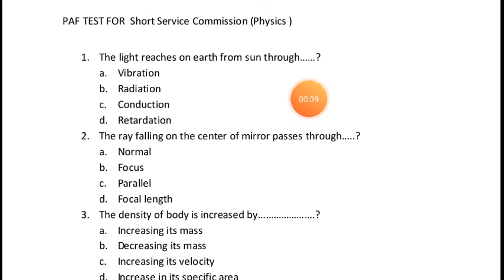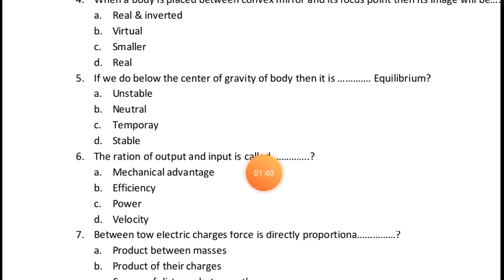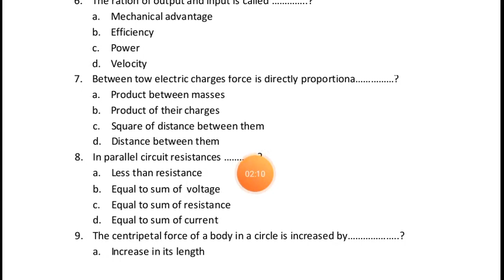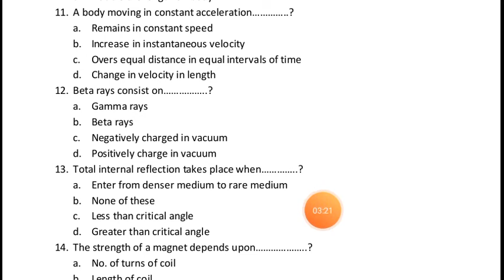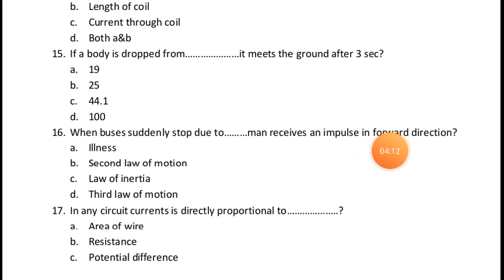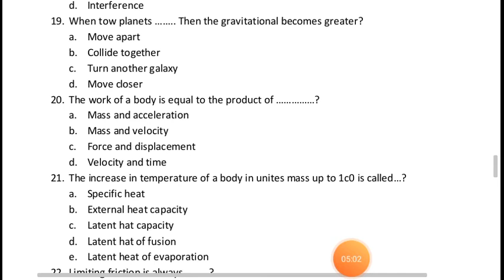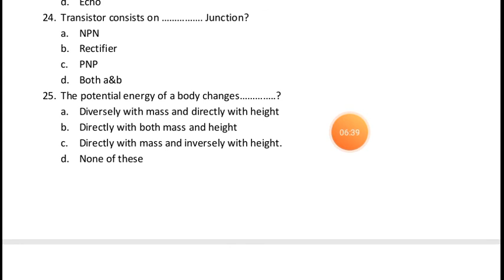Most Repeated MCQ'S of Physics for Army, Navy & airforce | Physics Test for PMA Long Course, PAF GDP